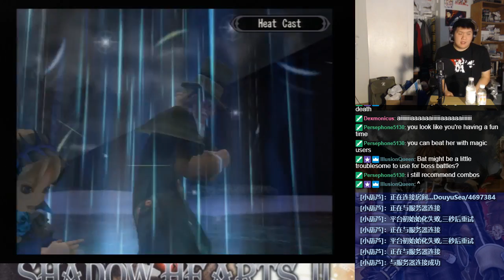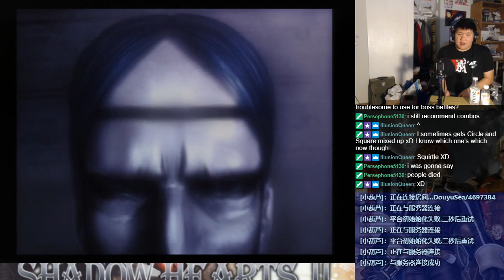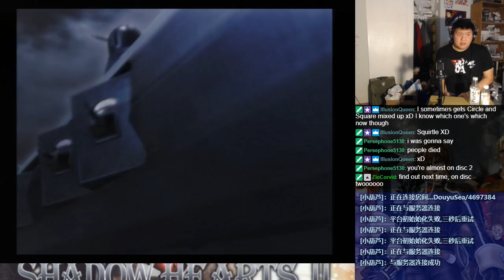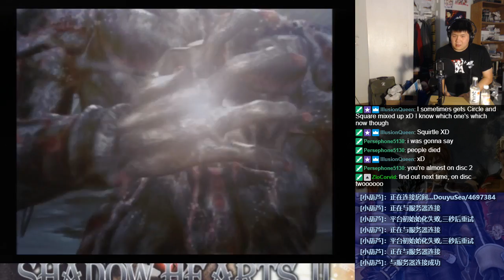Let's BLIND Play Shadow Hearts: Covenant Part 55 - Disc 1 (55)